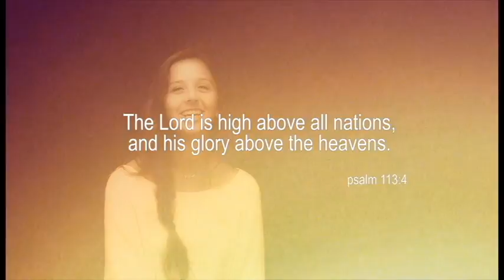Summer Camp 2014 Recap